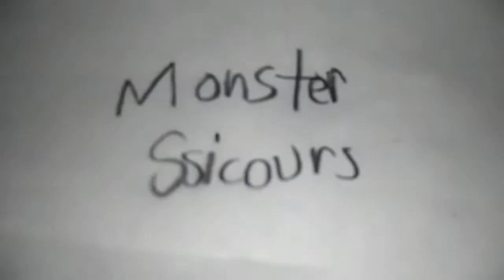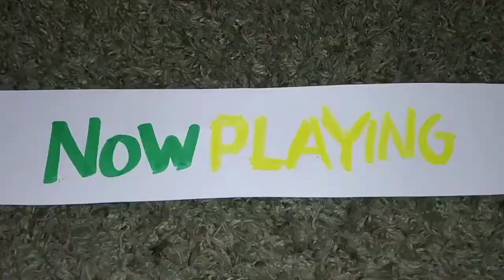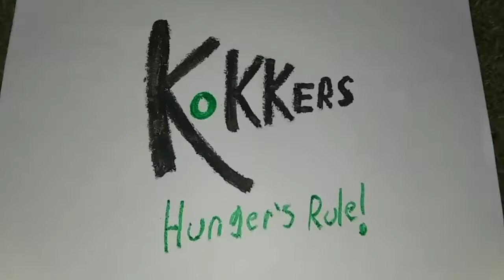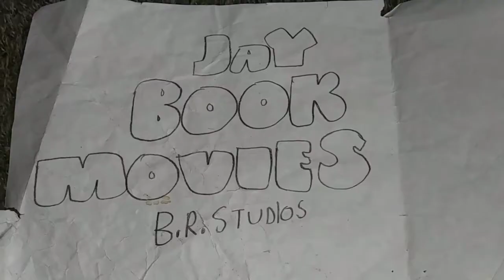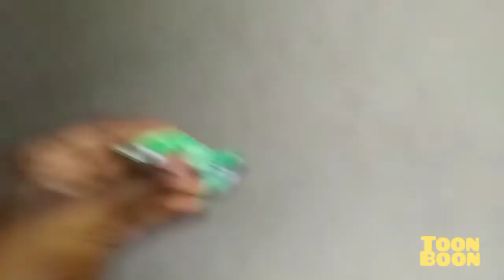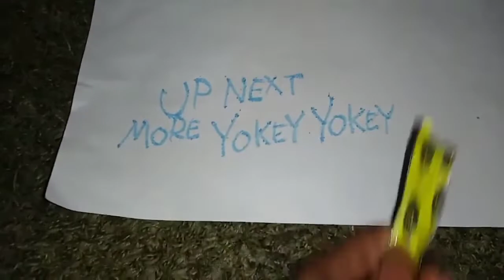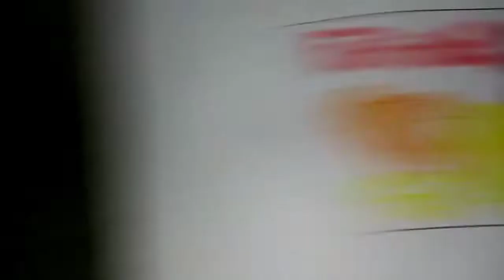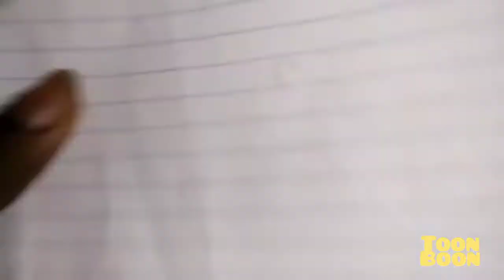Toon Boon September 1, 2022 Part 1